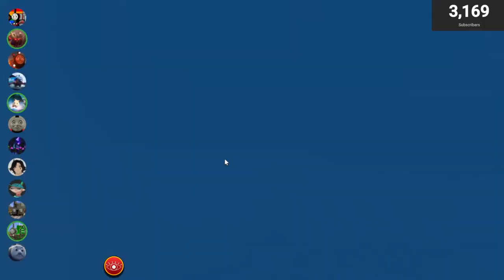Racing with fans on a custom Sodor Online Speedway!